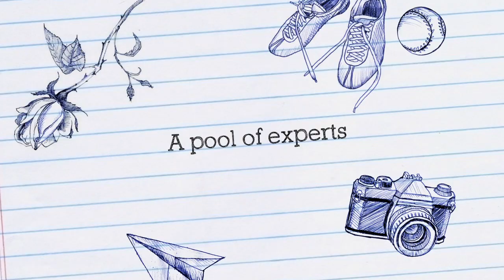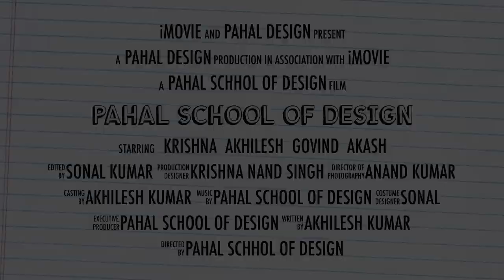Pahal Design- An Introduction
An introduction to Pahal Design Bangalore where you can explore more about design and architecture.